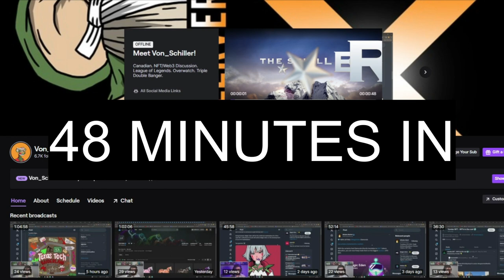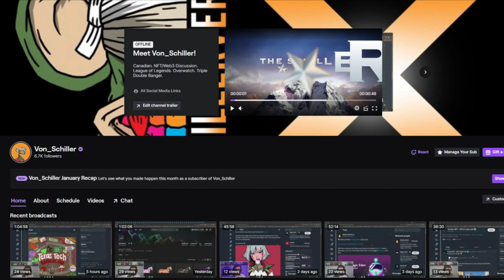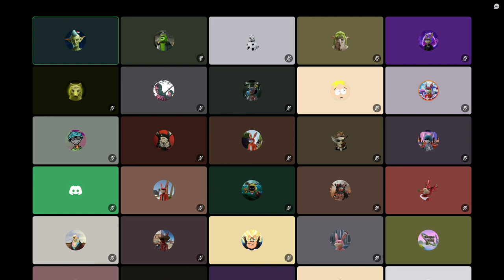30 MINS MAX Futureverse Discord Call FEB 1 & 8 (combined) 2024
Futureverse Discord community calls 30 Mins Max Discord recording.

February 1 and 8 are combined in this. Jump 48 minutes in to watch today's call. Apologies for missing last week.